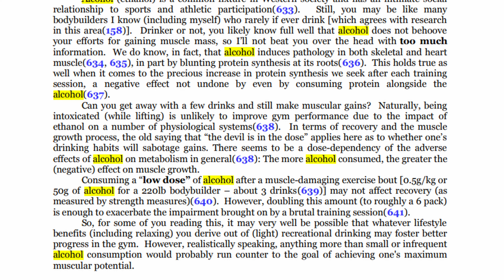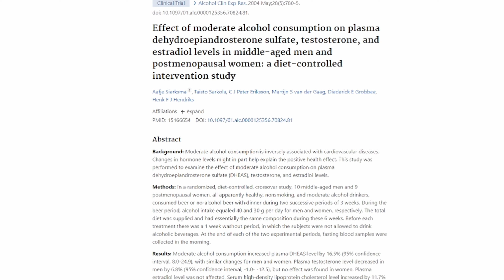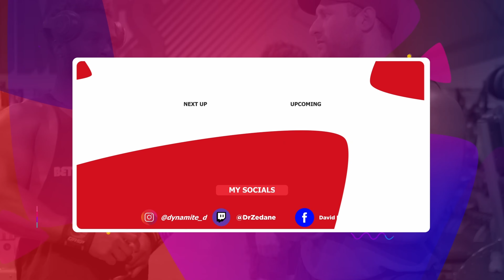Does Alcohol Prevent Muscle Gains? Here's the Science Behind It...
Does alcohol prevent muscle gains? Let's debunk this question and discuss what effects you may or may not have from consuming alcohol and how it could (or could not) affect your physique.

We’re actively taking on coaching clients & scheduling 1-hour consults for bloodwork reviews, gut case reviews, enhancement cycles, general health inquiries and more! Availability is limited and time-sensitive, serious applicants only!

My Favorite Products

⏳ Chapters:

0:00 Intro
0:27 Muscle Protein Synthesis
1:29 Testosterone
1:54 Aromatization
2:03 Food consumption

💬 About me:

I'm a professional Olympian coach and national bodybuilder based in Atlanta, GA. My goal is to make others' lives better through creating a lifestyle for health, longevity and maximum athletic performance, through a holistic and functional approach, from gut health to PED support.

David DeMesquita is not a doctor or a medical professional.  Always consult a physician before starting any exercise program or diet. Use of this information is strictly at your own risk. We will not assume any liability for direct or indirect losses or damages that may result from the use of information contained in this video including but not limited to financial loss, injury, illness or death.